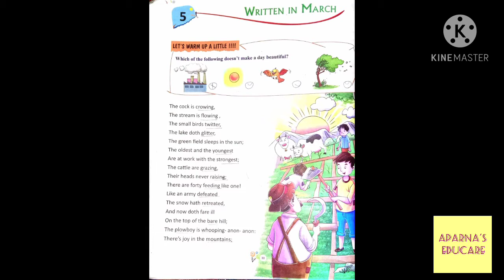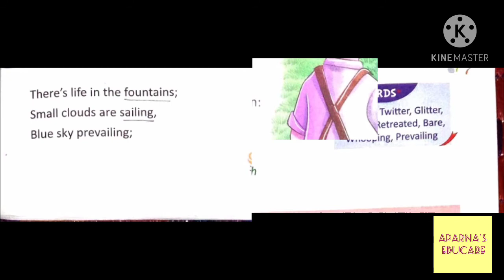"Written in March" by William Wordsworth || Class 5 || Poem Recitation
Hello Children , I am Barsha and in this video I have covered only the recitation part of the Poem  "Written in March" from your  English Literature book :Daffodils of Class5.

Ch - 1 "Waiting at the window"

Ch - 10 "The Wind" by Christina Rossetti